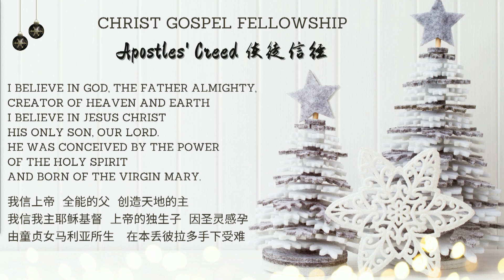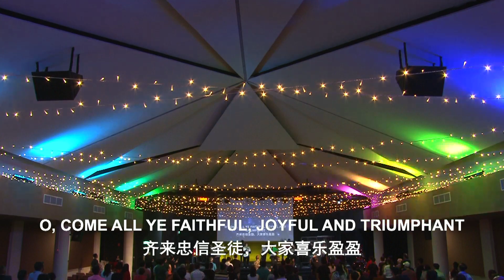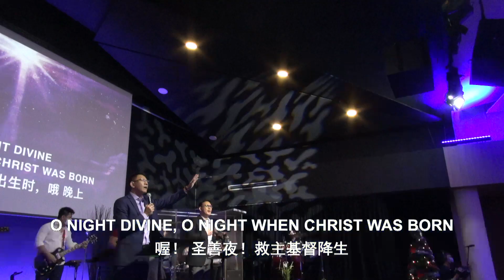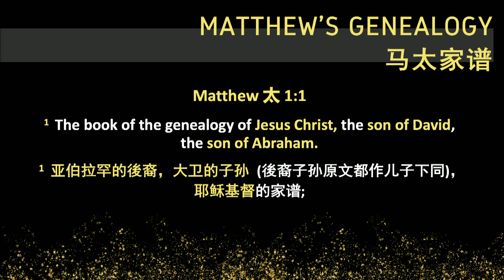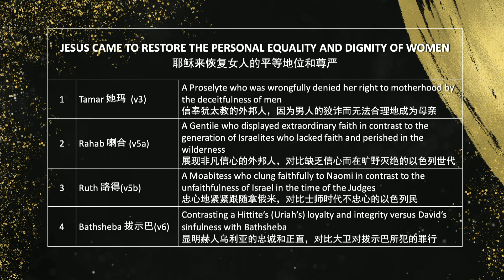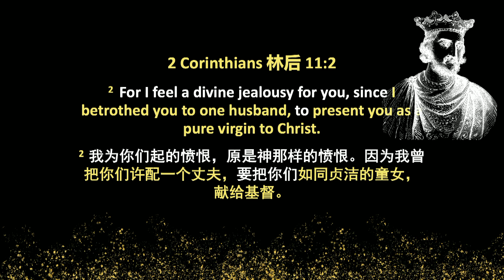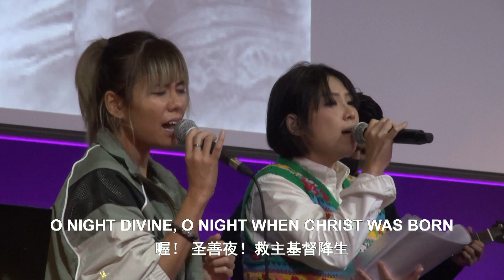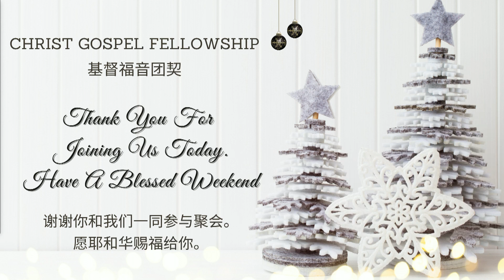Christmas 2021 | Christ Gospel Fellowship | Pastor Tan Ye Peng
Sermon title: The Royal Family (Matt 1:1-17)

Looking for a church? Join us at Christ Gospel Fellowship:
📖 Learn the Word with us
💚 Love God in His entirety
😇 Live in peace restored

Saturday services:
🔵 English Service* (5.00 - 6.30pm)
🔵 华文聚会* (星期六 下午三点至四点)
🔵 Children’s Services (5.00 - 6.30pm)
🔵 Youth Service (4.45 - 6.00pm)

All information is accurate at the time of publishing.